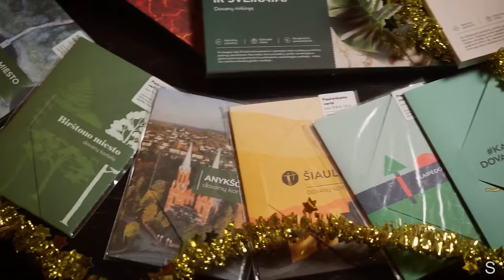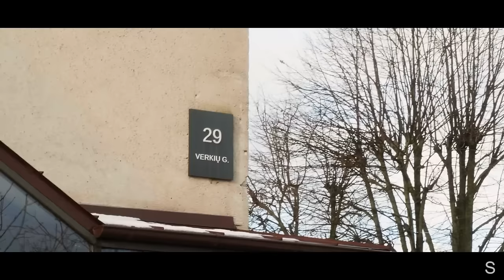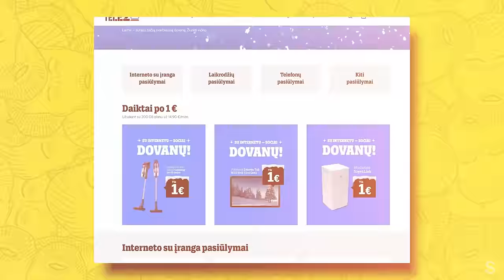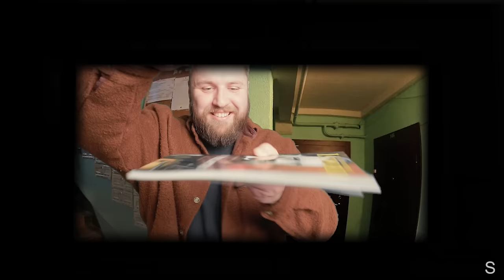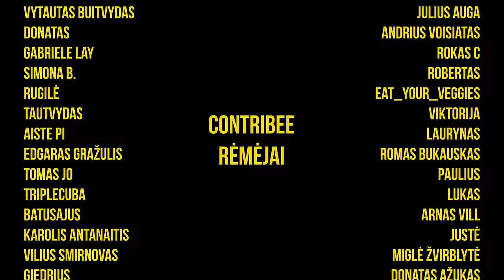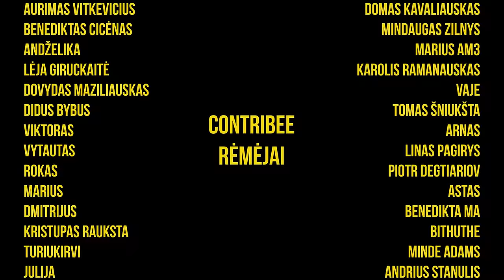Ar mes tikri Lietuviai?: KOKS SKIRTUMAS 11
Yra dovanų, kurios tokios ypatingos, kad netelpa po egle. Tai įspūdžio dovanos, gebančios išpildyti didžiausias svajones. Daugiau nei 3 000 įspūdžio dovanų Kalėdoms rasite GERA DOVANA. Nuo skrydžio parasparniu, oro balionu, pasivažinėjimo Ferrariu iki atpalaiduojančio poilsio SPA, ypatingų vakarienių ir naujų atradimų. Dovanos galioja iki 12 mėn., galimas pratęsimas, nemokamas keitimas, o prireikus, el. pašto dėžutėje gali atsirasti vos per 1 min.
TERRASPORT iki dantų apsiginklavę geriausias ir patikimiausias slidžių, snieglenčių ir slidinėjimo rūbų prekės ženklais. Jie teisingai patars, parinks ir net pritaikys inventorių tavo poreikiams. Sutvarkys slides ir snieglentes, suformuos batus tavo pėdai. Taigi, nieko nelauk ir užsuk pas žiemos sporto ekspertus į TERRASPORT

Laimė – surasti pačią svarbiausią dovaną. Dovanok sau ir artimiesiems Samsung Galaxy Watch6 laikrodžius tik nuo 8 €/mėn , arba naujausią Samsung flagmaną S23 (128 GB talpa) tik už 699 €. Rūpinkis sau brangiausiais žmonėmis su TELE2, nes pas juos rasi kuo patenkinti netgi ir tokius kaip Antanas.
ILIUSTRUOTOJI ISTORIJA, tai žurnalų prenumerata – dovana, kuria nudžiuginsite savo tėčius, senelius, draugus ištisus metus, kiekvieną mėnesį, kai žurnalas atkeliaus į pašto dėžutę. Suvokimą keičiantys pasakojimai apie istoriją ir jos lūžius. Retos iliustracijos, mūšių planai ir žemėlapiai. Pasinaudok nuolaidos kodu ILIS10 ir atsiimk -10% nuolaidą prenumeratai.
CULT – energija viskam. Daugiau informacijos

Gero ir įdomaus žiūrėjimo!

0:00 Intro
0:42 Viktoras šalinasi plaukus
10:33 Lietuviškumo testas
20:08 Klinikų marketingas
22:40 Afteriai ir gimtadieniai
34:09 Kaip išgyventi po skyrybų?
36:55 Šeimos ligų istorijos
47:28 Kalbančios papūgos
57:54 Kodėl pykstama ant influencerių?
01:06:55 Kisliakas skaito straipsnį
01:18:21 Savadarbiai teleskopai
01:28:50 Draugų vakarėliai
01:36:28 Komedija nėra menas?
01:41:19 Kas čia yra garsiausias?
01:51:43 Dominykas nori vaikų